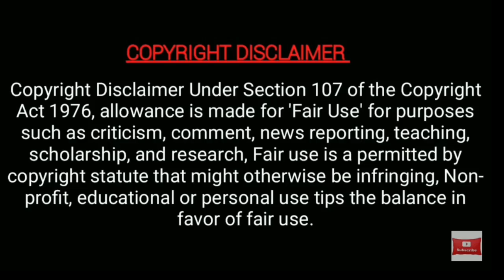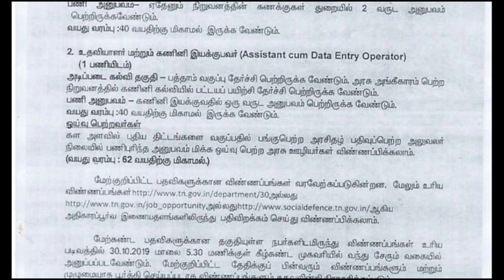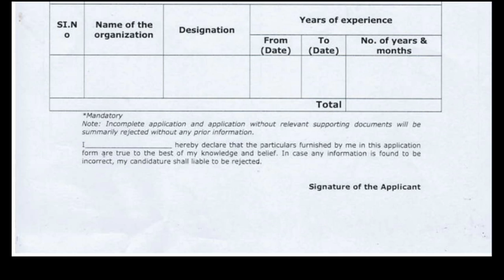சூப்பரான தமிழக அரசு வேலை வாய்ப்பு அறிவிப்பு தமிழில்/Times Academy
தமிழக அரசு வேலை வாய்ப்பு அறிவிப்பு.சமூக பாதுகாப்பு துறை வேலை